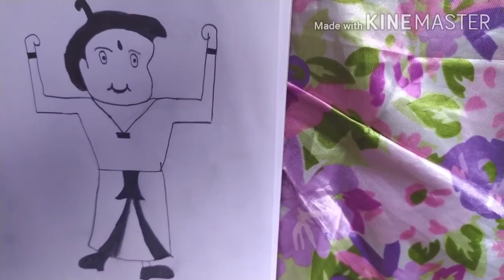how to draw Chhota Bheem